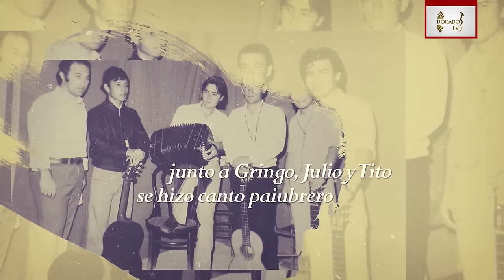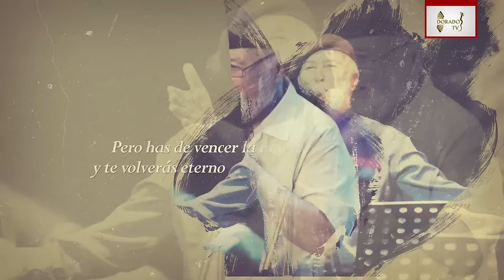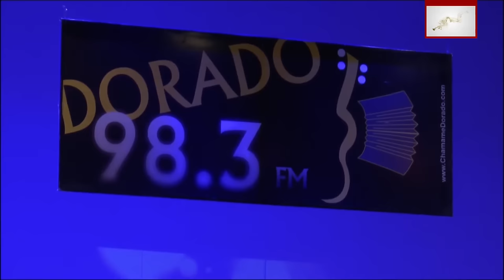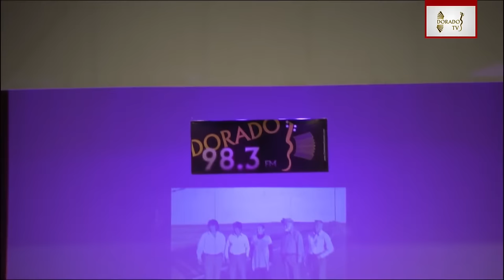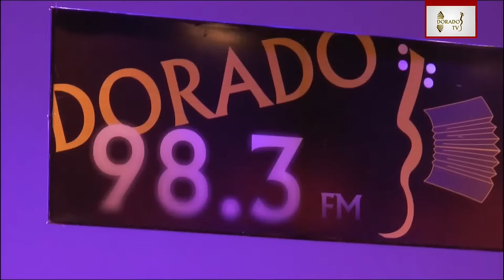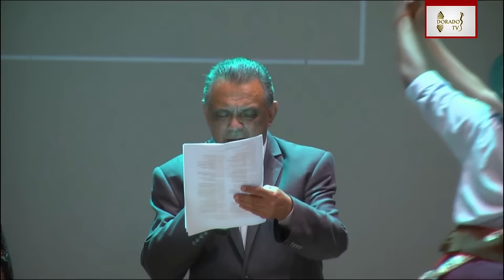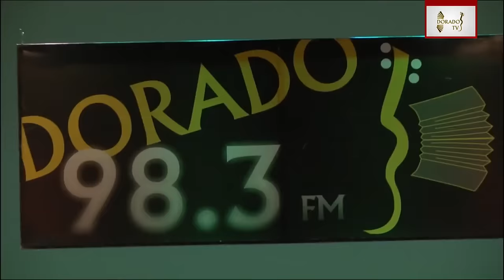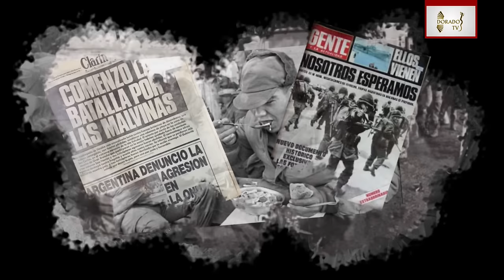Homenaje a Julián Zini, desde lo más profundo del corazón de todo tu pueblo chamamecero.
No pasa un día en que no lo recordemos , y hoy a un año de su paso a la inmortalidad, queremos invitarlos a recordarlo juntos, en este homenaje que le hicimos en vida, en el día de su último cumpleaños .
( Aniversario de Dorado FM - Teatro Oficial Juan de Vera " Homenaje a Julián Zini )